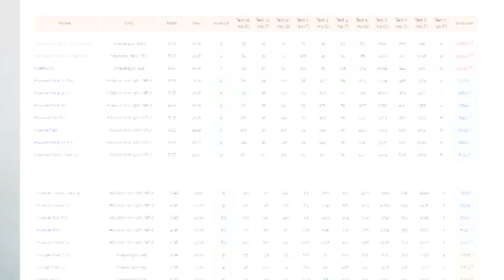Mediatek Helio P80 Coming Soon With Upgrade AI Technology | 1st Helio P80 Mobile | Atul Tech Bazaar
Dosstoooo Mediatek Helio P80 Coming Soon.